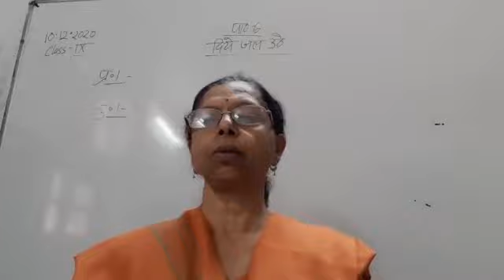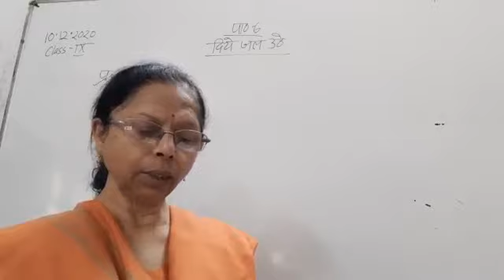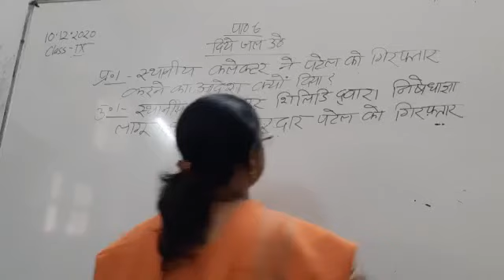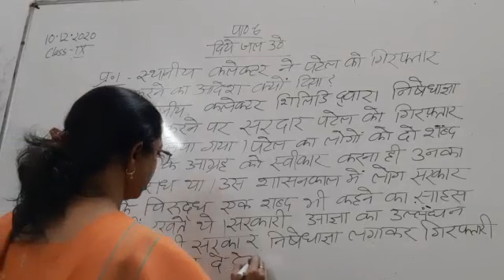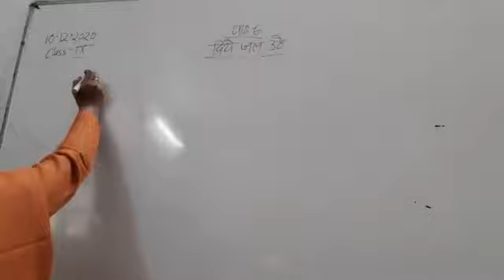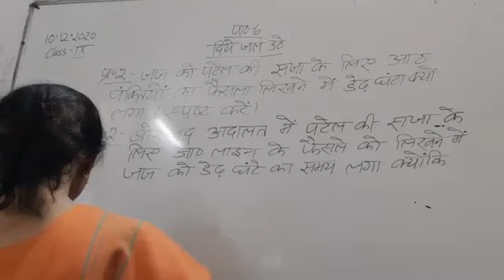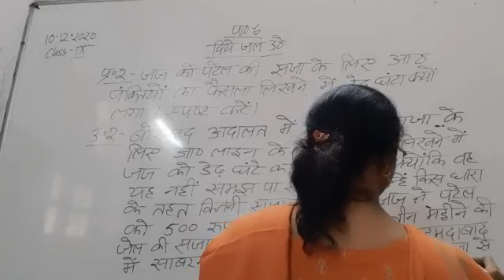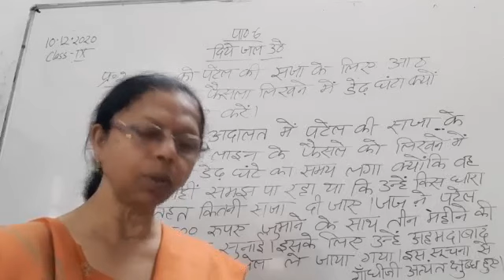Class IX Hindi 10 12 2020 by Dr Sadhana Chatterji